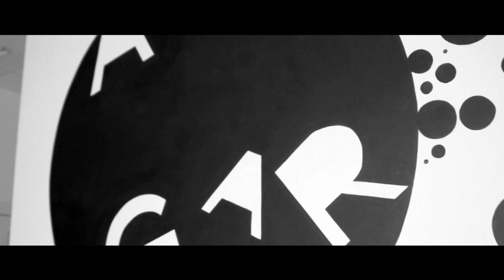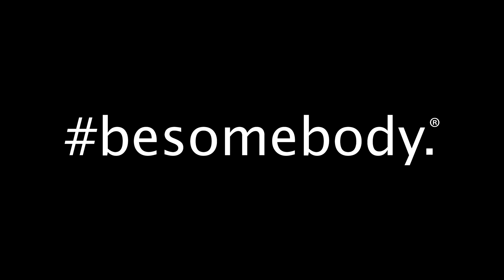Passion Portrait: Josh Heuser. besomebody.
Besomebody is the fastest growing Motivational Movement in the world. Our Passion Portraits showcase people across the world who embody the besomebody lifestyle by living their passion, building their dreams, and inspiring others along the way.

Josh Heuser is the Founder and CEO of Agar, a Lifestyle Marketing agency based in Cincinnati, Ohio.

Josh understands people and architects social experiences as well as anyone in the world. He's a connoisseur of authentic conversations. For over a decade, he's set the bar high in the nightlife and entertainment industry, including masterminding the marketing behind one of Conde Nast's "Top 30 Clubs" of the 2000s (Club CLAU). Today, he's creating culture as the Founder and CEO of Agar, an award-winning Lifestyle Marketing agency that thrives in the trenches where relevancy meets real. besomebody.

The power of besomebody is in its lack of definition. There are no limits, borders, or boundaries. It's as big as you make it, and as personal as you take it... It's yours. And that's why anything is possible... Together, we're creating the most inspirational movement of all time.

Filmed on location in Cincinnati, OH.